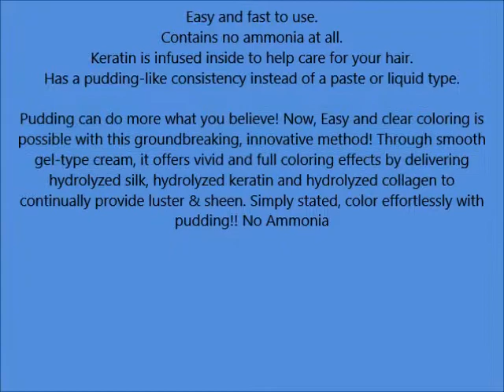EZN Shaking Pudding Hair Color Korean Beauty Ash Khaki